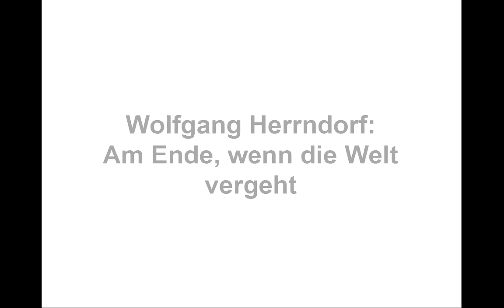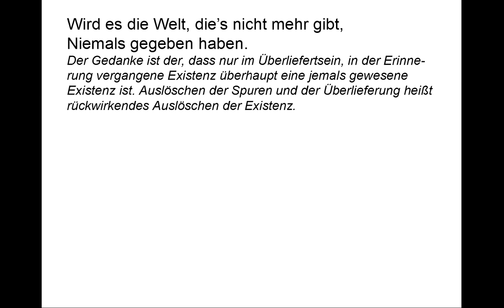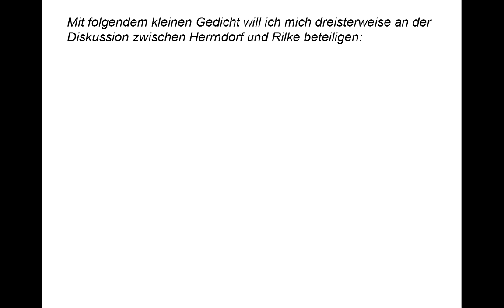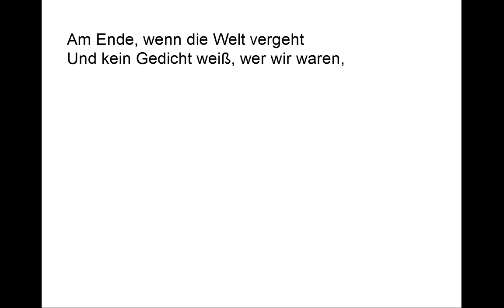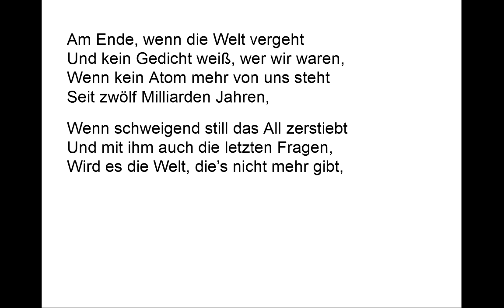Wolfgang Herrndorf verstehen: Am Ende, wenn die Welt vergeht (Gedichte-Karaoke 63)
Mit "Gegengedicht"!
Vortrag: 00:09
Kommentar: 00:46
"Gegengedicht": 02:48
Teleprompter: 03:33

Am Ende, wenn die Welt vergeht
Und kein Gedicht weiß, wer wir waren,

Mit anderen Worten, wenn mit uns auch jede unserer Überlieferungen verschwunden ist.

Wenn kein Atom mehr von uns steht
Seit zwölf Milliarden Jahren,

Eine willkürliche Zahl, die nur heißen soll: Sehr, sehr lange,vor allem im Vergleich mit den wenigen hunderttausend Jahren, die es Menschen gegeben haben wird.

Wenn schweigend still das All zerstiebt
Und mit ihm auch die letzten Fragen,

da es ja niemanden mehr gibt, der sie stellen kann.

Wird es die Welt, die’s nicht mehr gibt,
Niemals gegeben haben.

Der Gedanke ist der, dass nur im Überliefertsein, in der Erinnerung vergangene Existenz überhaupt eine jemals gewesene Existenz ist. Auslöschen der Spuren und der Überlieferung heißt rückwirkendes Auslöschen der Existenz. Ein zugegebenermaßen umwerfender, aber auch schlichter Gedanke. Er ist die unvermeidliche Konsequenz unserer Wahrnehmung von Raum und Zeit: Unser Vorstellungsvermögen  - und das spiegelt auch dieses Gedicht wieder, kann nicht anders als Zeit weiter denken. Paradoxerweise stellt man sich sogar eine fortschreitende Zeit nach dem Ende aller Existenz von Raum und Zeit vor, in der alles Gewesene ohne Spuren bleibt. Man könnte die Sache aber auch genau anderherum und mit den Worten aus Rilkes neunter Elegie betrachten:
„Aber dieses ein Mal gewesen zu sein, wenn auch nur ein Mal: irdisch gewesen zu sein, scheint nicht widerrufbar.“

Mit folgendem kleinen Gedicht will ich mich dreisterweise an der Diskussion zwischen Herrndorf und Rilke beteiligen:

Die eine Blase, Raum und Zeit,
die dein Leben immer weiter
füllt - bis eines Tags…
…Wer je vermag's
Sie zu zerstörn?

Sie bleibt ewig - quer zur Zeit.
Und quer zur Zeit du mit ihr bleibst:
ewig, ewig bestehn.